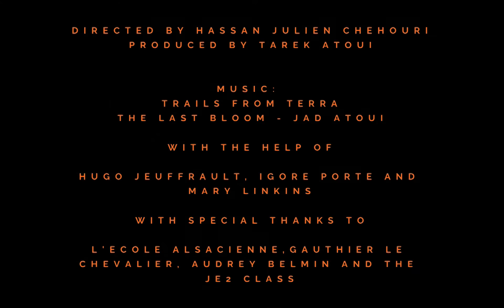Tarek Atoui: The Whisperers | 3